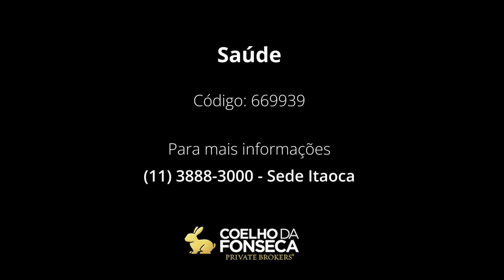Apartamento - Saúde - 669939